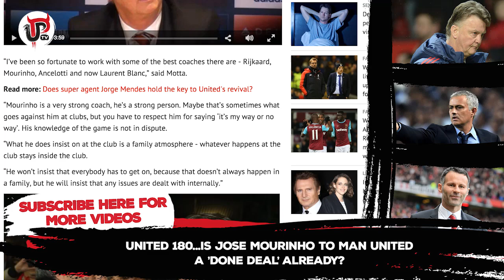Jose Mourinho to Manchester United a done deal? | United180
Reports on Tuesday night from the British press suggest Jose Mourinho has told friends it's a done deal he will take over from Louis van Gaal.

We are a fan created Manchester United channel to become the voice online for all Manchester United fans. Get involved and get heard. Louis van Gaal's red and white army. MUFC.

UPTV
United Peoples TV
MUFC Chelsea
MUFC Chelsea highlights
Man United Chelsea highlights
MUFC Derby Chelsea
Man United Chelsea goals